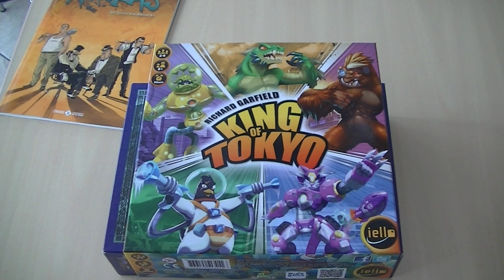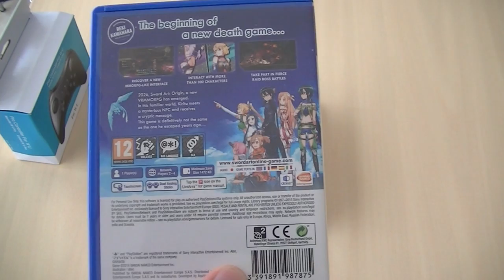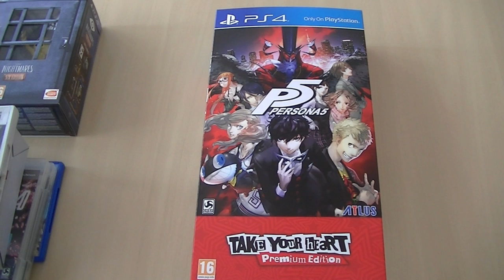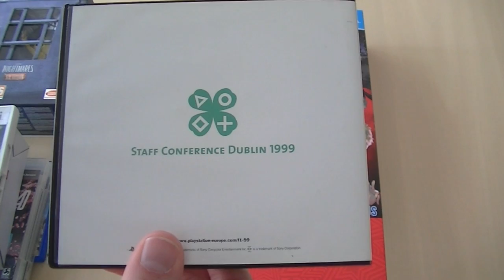Dr. Retro's Video Game Finds May 2017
The biggest find of the year and we aren't even halfway yet!

to stay up to date on all the new videos, articles and pictures!